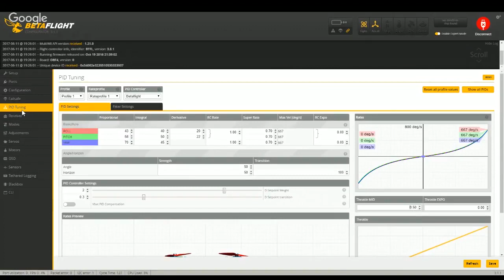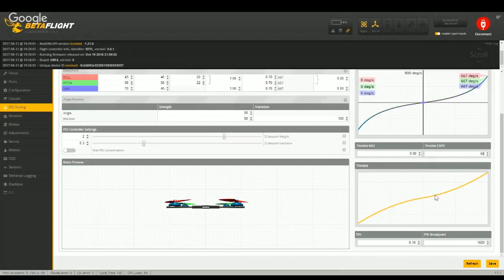Beginner PIDS and Throttle Hard To Control | 1-ON-1 TROUBLESHOOT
I'm helping people one-on-one with problems they're having. For the time being, I am extending invitations to my Patrons only.

In this video, Stephen asks about beginner PIDs, and we discuss how to make it easier to manage altitude.